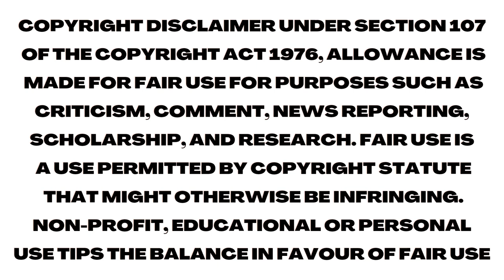Rizana nafeek in saudi Arabia |Tamil|Sanjay Prasanth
This is sanjay prasanth video.In this video we will discussed about the rizana nafeek is a sri Lankan innocent girl .house maid in Saudi Arabia in some struggles.